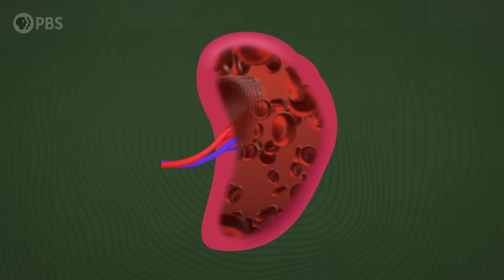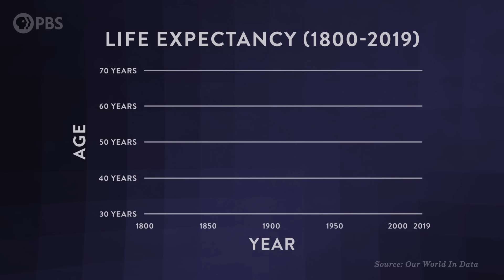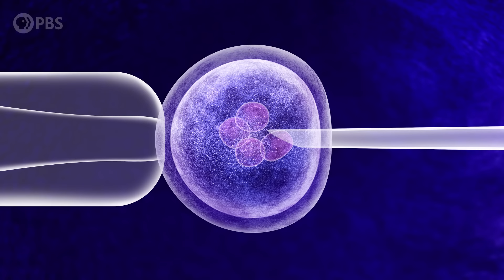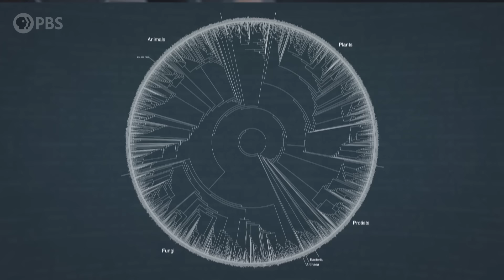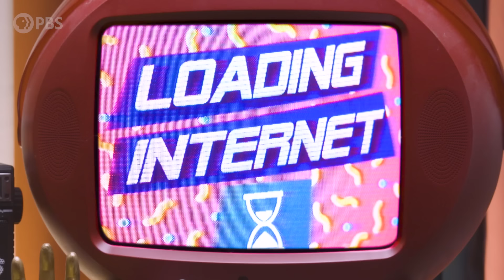Are Humans Still Evolving?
↓↓↓ More info and sources below ↓↓↓

We’re living longer. Dying less. Human life expectancy has doubled in just a couple centuries. Machines and meals and medicines keeping us alive long past the age where we can make babies. Does this mean our species is no longer under the influence of natural selection? Have humans stopped evolving?

Special thanks to our Brain Trust Patrons:

Ali Freiburger
Mehdi Damou
Barbora Bei
Ken Board
Clinger-Hamilton Family
Attila Pix
Burt Humburg
DeliciousKashmiri
Roy Lasris
dani bowman
David Johnston
Salih Arslan
Baerbel Winkler
Robert Young
Amy Sowada
Eric Meer
Dustin
Karen Haskell